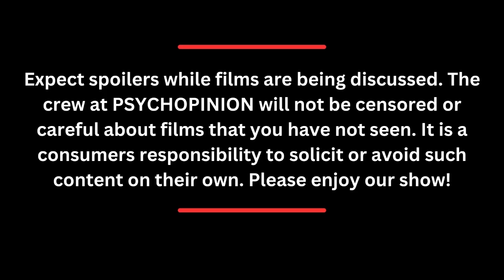Phobias With Guest Co-Host Shawn Singletary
The Psychopinion crew discusses all kinds of phobias from personal experiences to the strange and unusual.